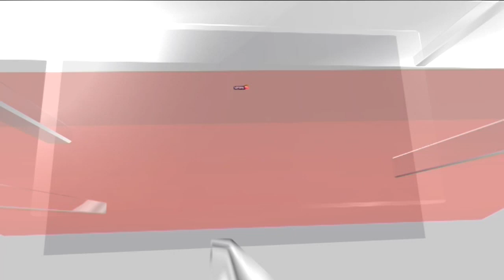Himachal News | Landslides, Flash Floods Take A Toll On Himachal | Himachal Rain